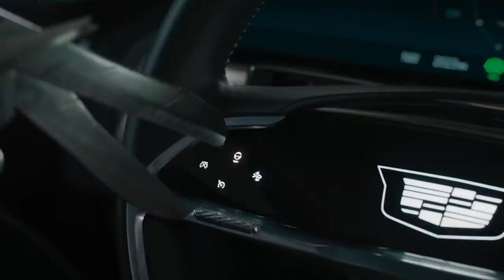Best And Worst Super Bowl 2021 Commercials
The NFL managed to close out another successful season amidst unprecedented challenges caused by the COVID-19 pandemic. This year’s Super Bowl pitted two of the game’s best quarterbacks. In the end, the ageless wonder Tom Brady and his Tampa Bay Buccaneers came out on top.

But the Super Bowl isn’t just about the big game. Fans also enjoyed a long list of hilarious Super Bowl ads with some familiar celebrity faces. The laughs were welcomed, especially during a tough and strange year.

We’ve made a video that lists the best and worst Super Bowl ads this year. Do you think your favorite ad ended up on our best or worst list? There's only one way to find out -- watch this video!